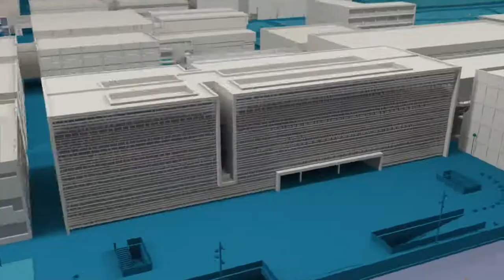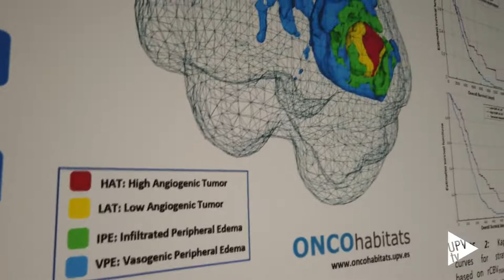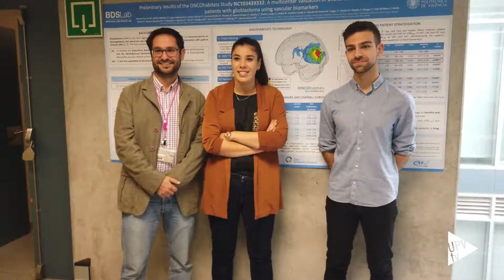Avance para el seguimiento del glioblastoma - Noticia @UPVTV, 18-11-2019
El glioblastoma (GBM) es el tumor cerebral más agresivo en adultos. Actualmente, su tratamiento incluye neurocirugía, radioterapia y quimioterapia. Con todo ello, la esperanza de vida media de los pacientes afectados por esta patología no supera los quince meses.

En este contexto, investigadores de la Universitat Politècnica de València (UPV) llevan trabajando desde hace más de 15 años en nuevas herramientas biomédicas que ayuden al seguimiento de este tumor. La última de ellas es ONCOHabitats, una plataforma que permite a los clínicos saber con más precisión la situación real del paciente basándose en la vascularidad de diferentes regiones del tumor.